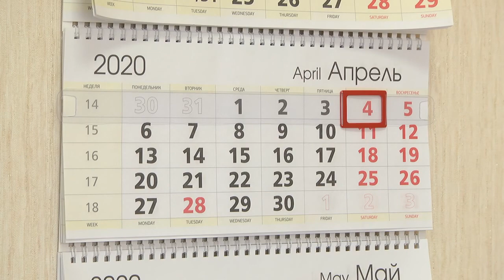Обзор недели_05.04.2020